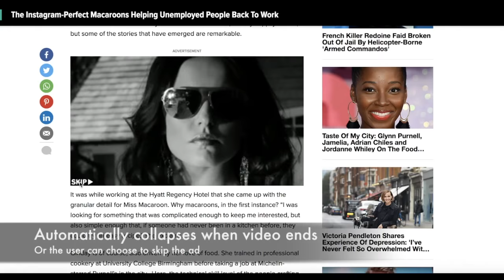In-View Ad Format